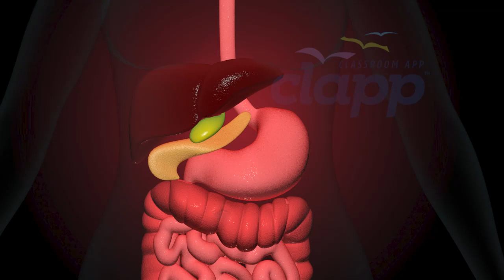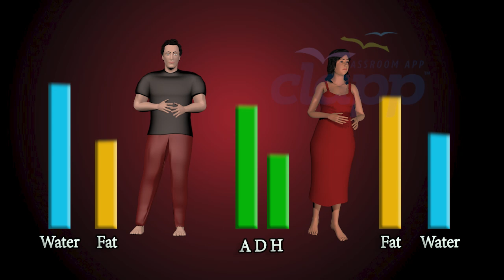Alcohol and Women ( 3D Animation )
"Have you ever wondered why alcohol seems to affect women differently than men? In this video, we dive into the fascinating science behind gender differences in alcohol metabolism. From body composition to hormonal influences, we’ll explore why women tend to feel the effects of alcohol more intensely and faster than men. Understanding these differences can help make smarter, healthier choices. Don’t miss this eye-opening breakdown!"
Whether you're curious about science or want to make informed choices, this video is packed with eye-opening facts and clear explanations. Don’t miss it—your body will thank you!

Watch now and uncover the science behind the buzz! 🧠✨